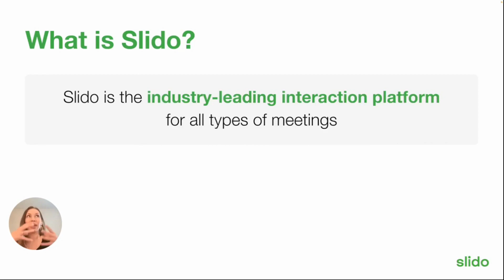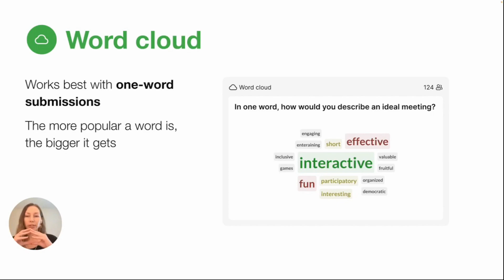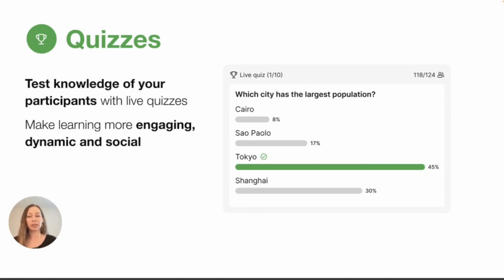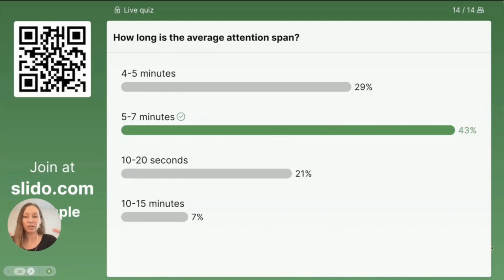Básicos Slido 1 era Parte​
Slido basics polls and quizzes part 1 (es-LATAM)